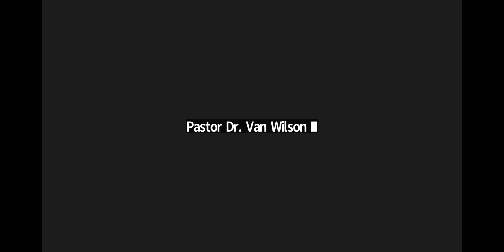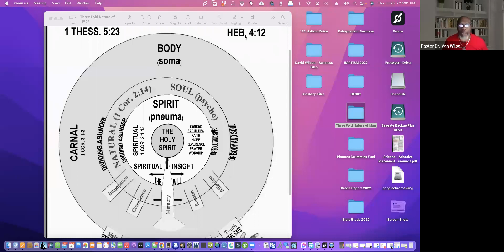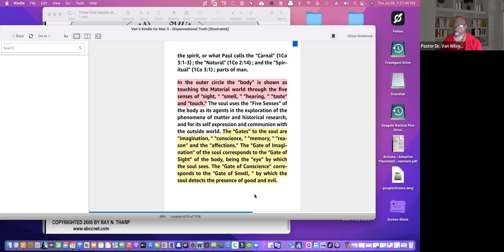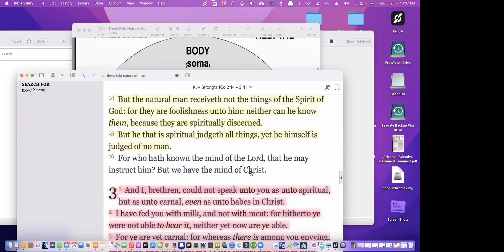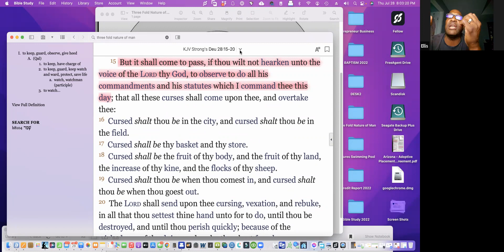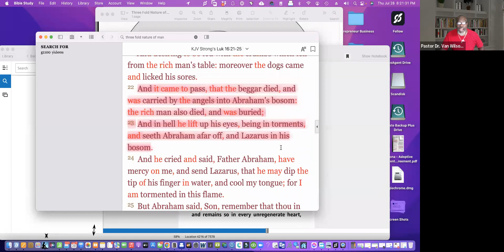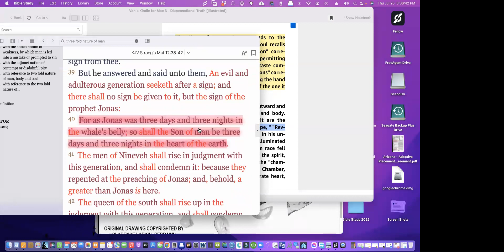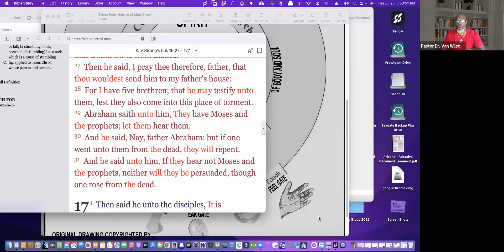Three-Fold Nature of Man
Three-Fold Nature of Man - Pastor Dr. Van D. Wilson III